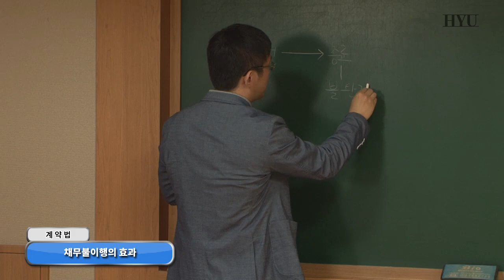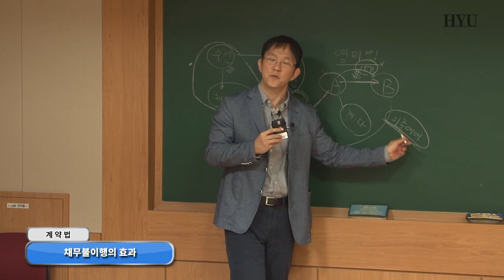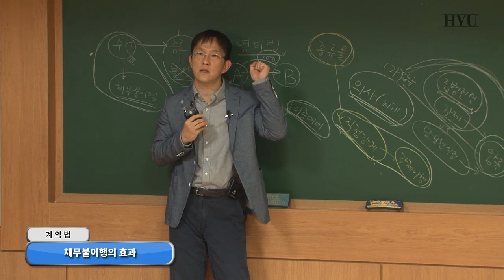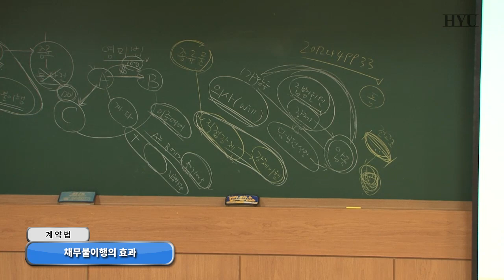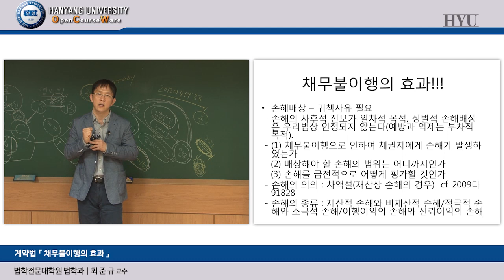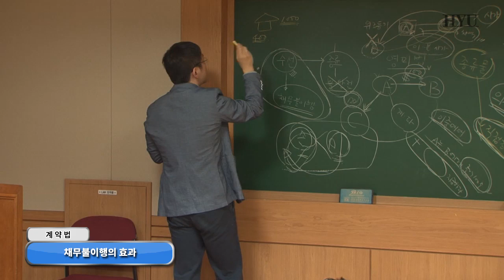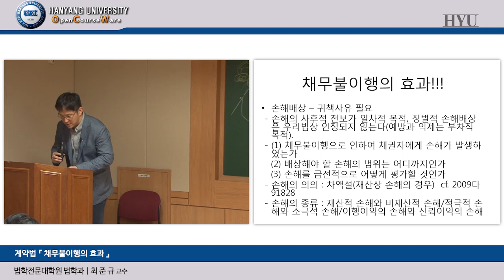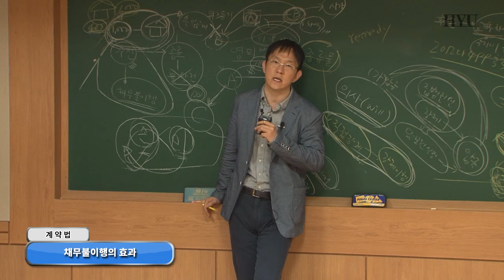20160504 Contractlaw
설명